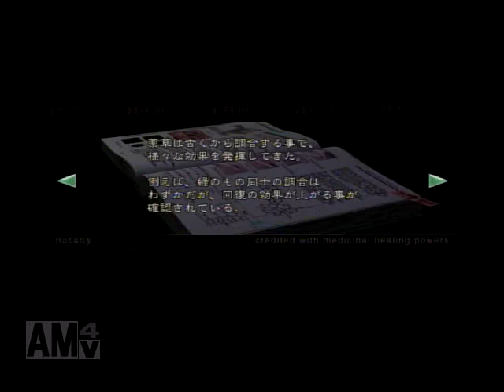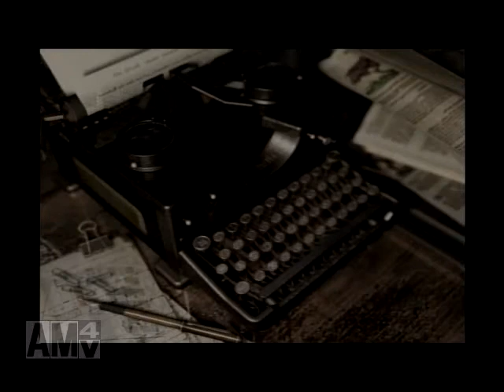【PS3・バイオハザード】実況 ジル編 PART2 早速、弾ない～～(泣)！／リマスター版おもしろいやん！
早速、弾がピンチになりましたwww
でも、なんとか頑張っています！

バイオハザード(RESIDENT EVIL) PS3 リマスター版 初見で実況クリアしていきます。
知らなくても、見ているだけで楽しい感じの実況を目指していきます。

旧作との違いをお話していきます～
プレイヤーはジルです。

（BIOHAZARD / RESIDENT EVIL)バイオハザード PS3リメイク ジル初見実況PART1  by ひっしー"